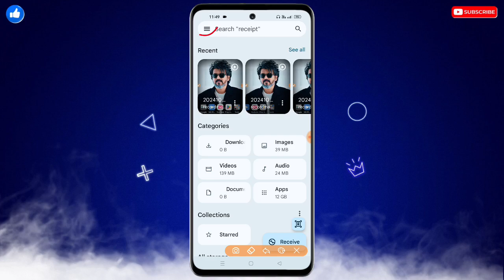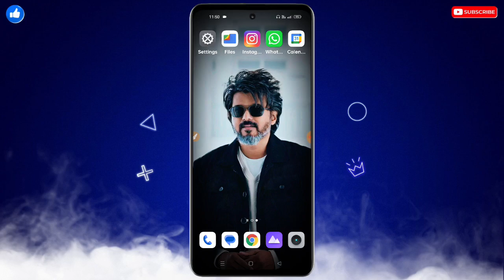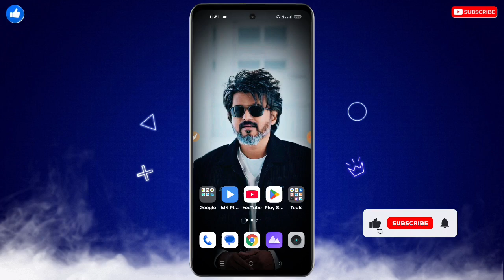Automatic Touch Problem Android | Phone Ki Screen Apne Aap Chal Rahi Hai Kaise Theek Karen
Automatic Touch Problem Android | Phone Ki Screen Apne Aap Chal Rahi Hai Kaise Theek Karen | Phone Ki Screen Apne Aap Chal Rahi Hai To Kya Karen | Mobile Ka Touch Apne Aap Kyon Kam Karta Hai

❀ 🔥☞ 𝗛𝗶 𝗗𝗼𝘀𝘁𝗼𝗻 !!! ❀

___________✾ ᴛʜᴀɴᴋ ʏᴏᴜ.✾___________